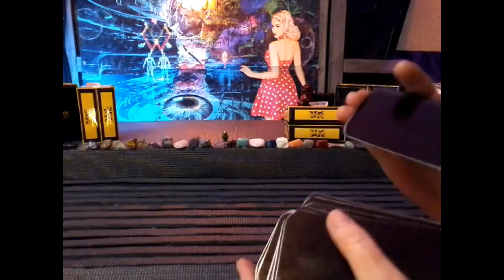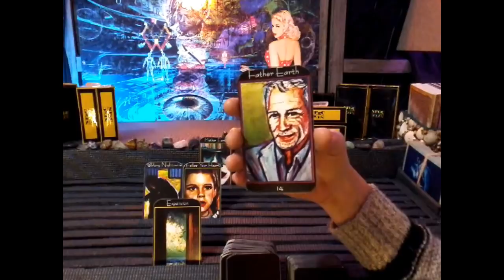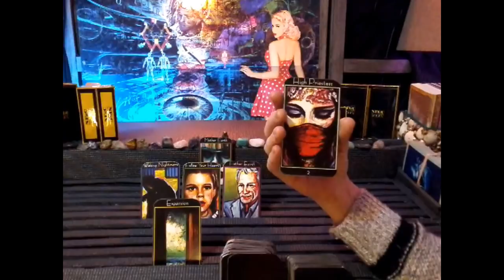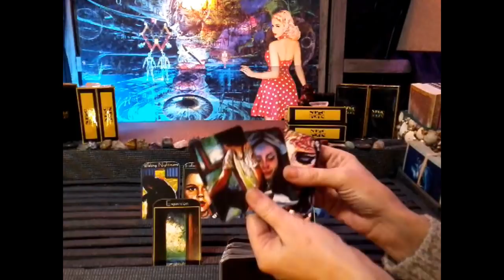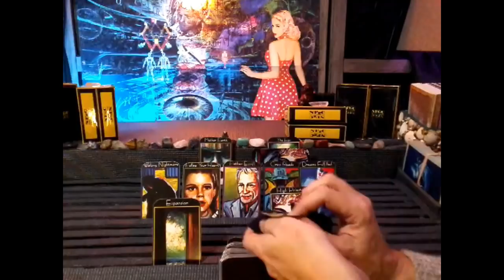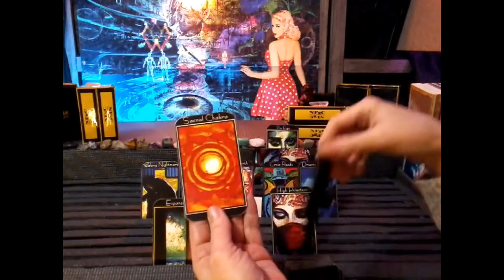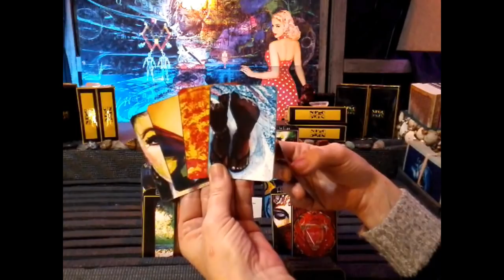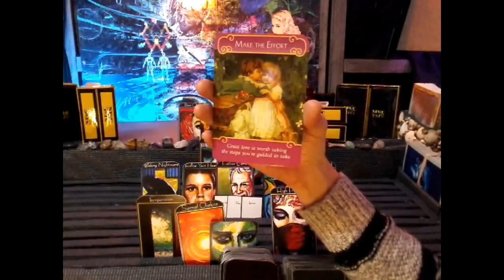IMPROMPTU READING ~ FOR THOSE BEING GHOSTED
or
A twin flame reading plus A single deck with card description $100 which includes shipping (extra $10 charge for Canadian shipping).
The small confirmation deck with opposing words on it is an additional $5.

1) Past, Present, Future (General)~ 5 cards $20
3 cards main spread, 1 card overall energy, 1 universal message

2) Celtic Wing (General)~13 cards (+ clarifying if needed) $50
11 cards main spread, 1 card overall energy,1 universal message

3) 11:11 Twin Flame (Love):

5 cards Yin, 5 Yang, 3 union, 1 card overall energy, 2 universal message

5 Yin (+ 3 clarifying- past, present & future)= 20, 5 Yang (+ 3 clarifying- past, present & future)= 20, 3 union energies- foundation, crown & heart (+ 2 clarifying- Yin & Yang aspects)= 9, 1 card overall energy, 2 universal message

4) Yin/Yang Reading (Love):

6 Yin, 6 Yang, 2 union,1 card overall energy, 2 universal message

6 Yin (+  3 clarifying- past, present & future) = 24, 6 Yang (+  3 clarifying- past, present & future) = 24, 2 union energy, 1 card overall energy, 2 universal message

5) Divine Partnership (Love):

9 Yin, 9 Yang, 1 card overall energy, 2 universal message

9 Yin (+ 3 clarifying- Past, Present & Future)= 36, 9 (+ 3 clarifying- past, present & future)= 36, 1 card overall energy, 2 universal message

6)  Crystal Ball (Love & General)~ 26 (+ clarifying if needed) $80
25 cards= 5x5 grid- distant past, recent past, present, near future & distant future), 1 universal message

Lots of Love
~hugs~
Sherry-Hope